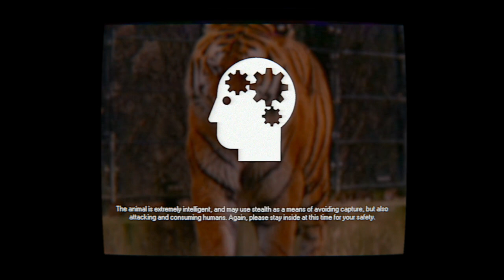DO NOT GO OUTSIDE: Avoid The Bigfoot - SCP EAS Scenario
Based on: "SCP-1000" by thedeadlymoose, from the SCP Wiki.